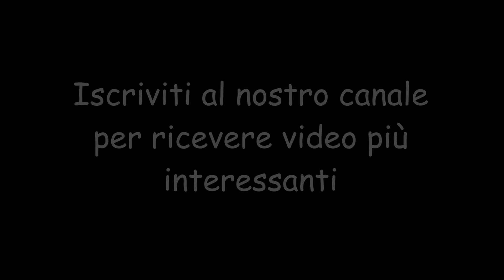Idee meravigliose per cucine rustiche